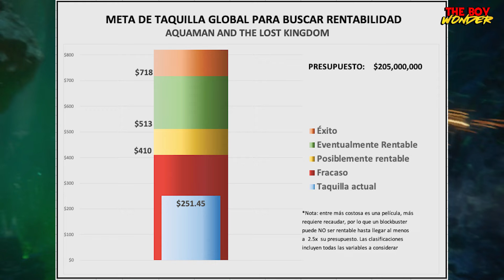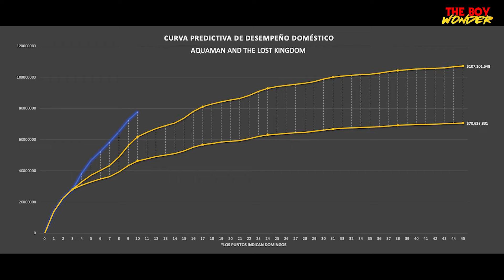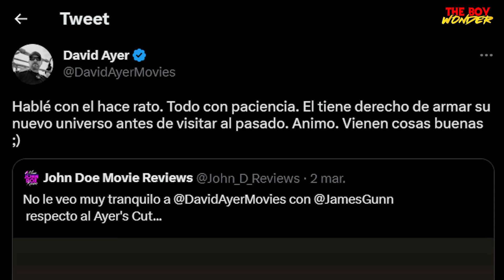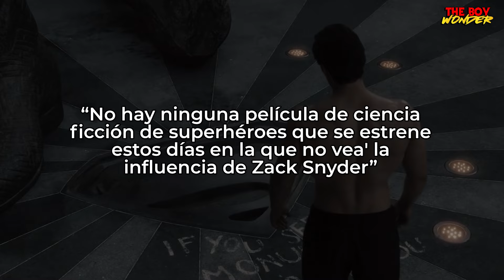TAQUILLA casi FAVORABLE de Aquaman 2 | ¿Adiós AYER CUT? | Amber agradece a sus fans | Nolan-Snyder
Noticas del mundo de DC. Disculpe la edición, la calidad del audio y mi narracción.

MARCAS DE TIEMPO:
00:00 Introducción
00:46 JL CRISIS 1
01:06 Rumores SUPERGIRL
02:00 Taquilla AQUAMAN 2 subiendo
04:05 Amber Heard agradece a fans
04:51 David Ayer abandona su CORTE
06:39 Fotografías JOKER 2
07:10 ¿Margot dirá adiós a HARLEY QUINN?
08:58 Nolan: Influencia de Snyder
10:55 Despedida